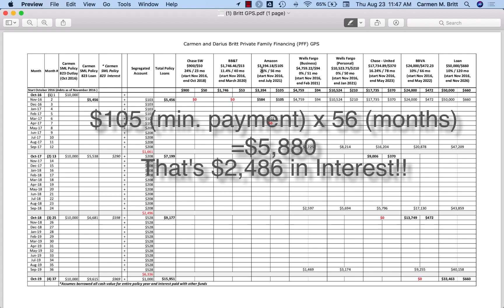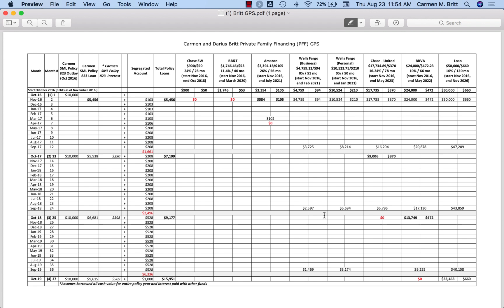How We Use Infinite Banking To Make FREE CASHFLOW by Paying off 3 Credit Cards | Wealth Nation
Ways to Work with Us
⚡Start a Life Insurance Policy? Complete our new client application

About:
Learn how we Erase Debt with the Infinite Banking method! In this video, we walk you step by step through how we pay off $120k of consumer debt in 4 years with one $10k policy. You won't want to miss this!!!